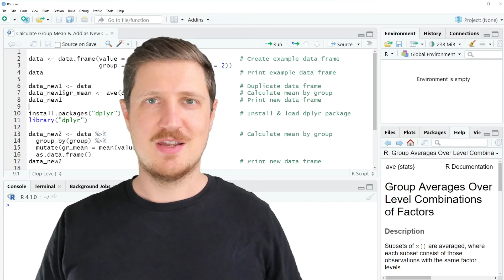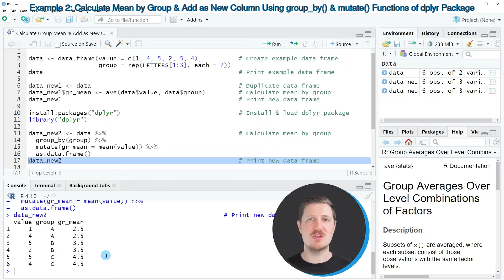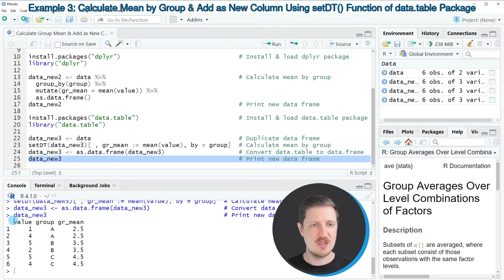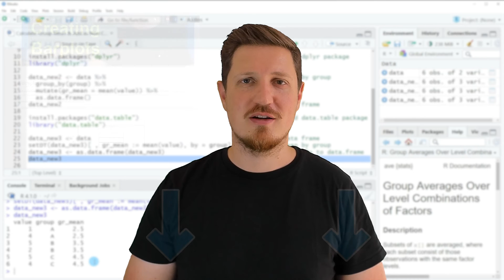Calculate Group Mean & Add as New Column to Data Frame (3 Examples) | dplyr & data.table Packages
How to calculate the mean by group and assign the result as a new variable to a data frame in the R programming language. More details
R code of this video:

data ‹- data.frame(value = c(1, 4, 5, 2, 5, 4),          # Create example data frame
                   group = rep(LETTERS[1:3], each = 2))

data_new1 ‹- data                                        # Duplicate data frame
data_new1$gr_mean ‹- ave(data$value, data$group)         # Calculate mean by group
data_new1                                                # Print new data frame

install.packages("dplyr")                                # Install & load dplyr package
library("dplyr")

data_new2 ‹- data %›%                                    # Calculate mean by group
  group_by(group) %›%
  mutate(gr_mean = mean(value)) %›%
  as.data.frame()
data_new2                                                # Print new data frame

install.packages("data.table")                           # Install & load data.table package
library("data.table")

data_new3 ‹- data                                        # Duplicate data frame
setDT(data_new3)[ , gr_mean := mean(value), by = group]  # Calculate mean by group
data_new3 ‹- as.data.frame(data_new3)                    # Convert data.table to data.frame
data_new3                                                # Print new data frame